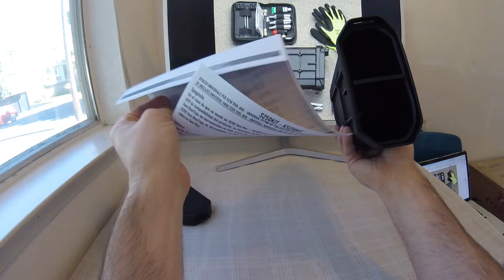Givi S250 Tool Box